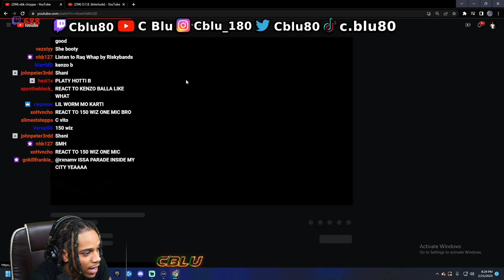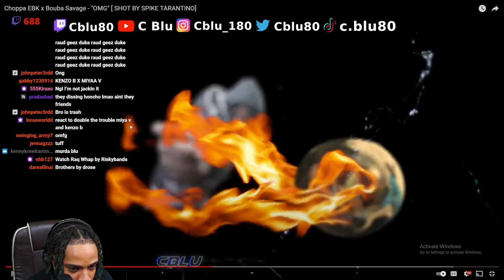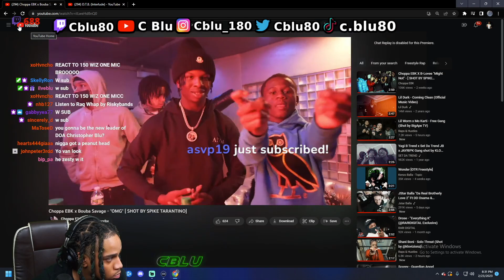C Blu Reacts To Choppa EBK x Bouba Savage - "OMG" [ SHOT BY SPIKE TARANTINO]